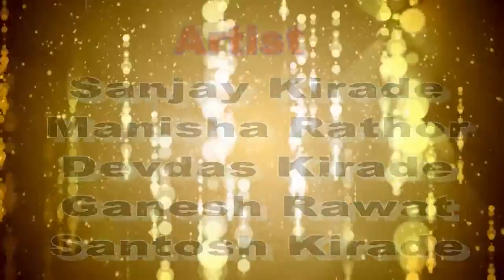आदिवासी फिल्म # रूपा 2019 # गायक संजय किराड़े & हिना डावर# रोहिणी रिकॉर्डिंग स्टुडियो ,सेंधवा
ROHINI RECORDING STUDIO,SENDHWA
Singer :Sanjay Kirade & Heena Dawar
Composer : Ritesh Kirade
Video Editing : Girish Lomte
Adivasi film 2019
महाशिवरात्रि  के पावन अवसर  पर आपके लिए स्पेशल